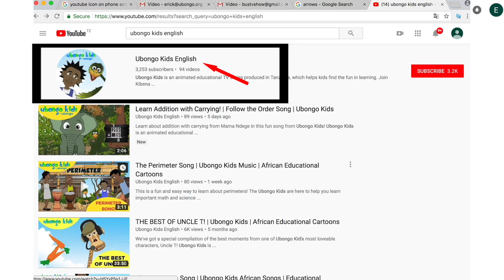Respect goes two ways | Life lessons with the Ubongo Kids | African Educational Cartoons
Respect and obedience are two different things. Learn how to give an earn respect through this excerpt from "I disagree, respectfully."